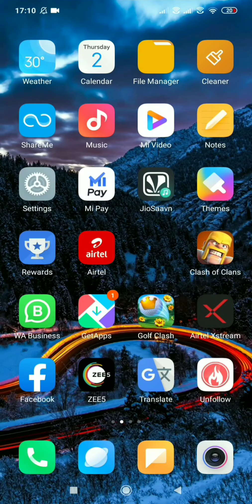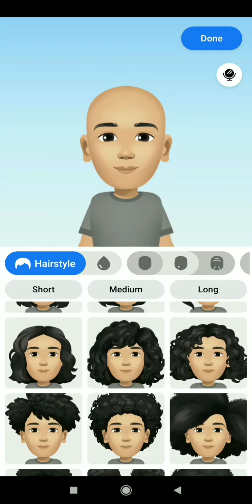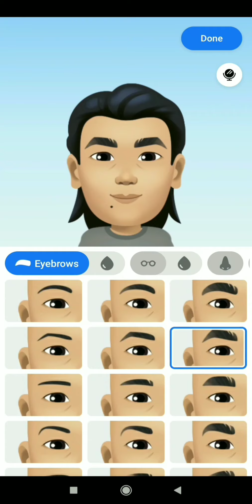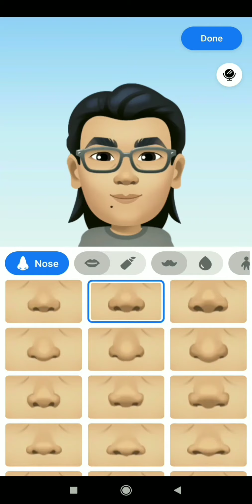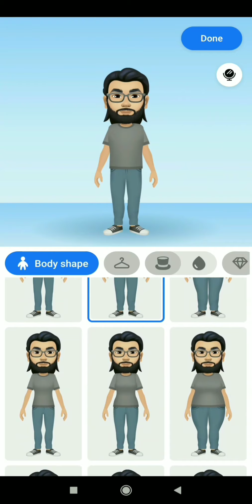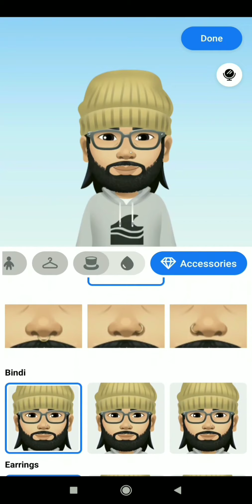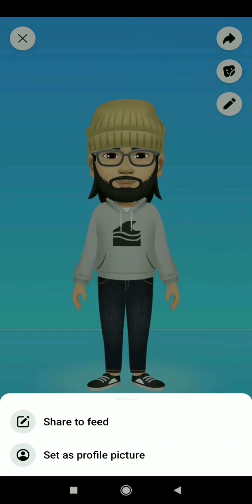Create your Facebook AVATAR